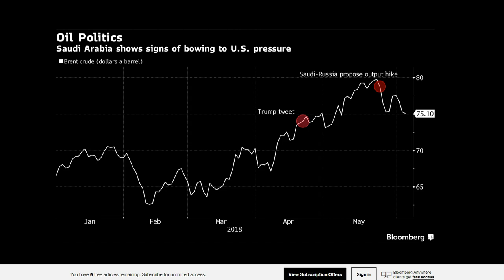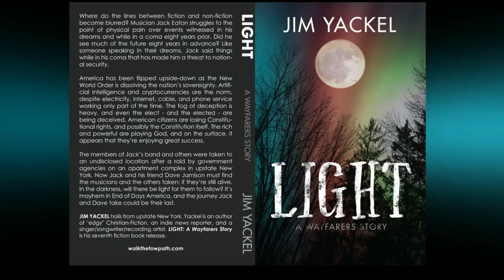U.S. 'Quietly' Asks OPEC for 1 Million Barrel a Day Oil Output Hike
The U.S. government has quietly asked Saudi Arabia and some other OPEC producers to increase oil production by about 1 million barrels a day...

AI, Wierd Weather, End Times Signs, and More! MUST READ New Fiction Book - 'LIGHT: A Wayfarers Story'